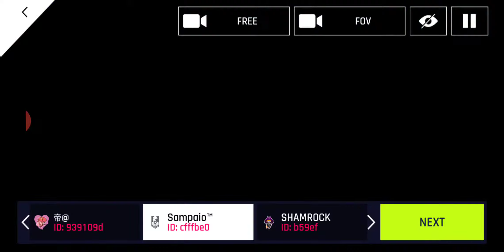Ashpalt 9 Legends hacks cheats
Another guy, couple of races later from previous video.
Here you can observe this guy get rammed by multiple people. Twice really hard from behind by me. Once on a straight away and once right on the side ramp. It just gave him a big boost and my speed dropped by at least 100. Landed on multiple times by different players.